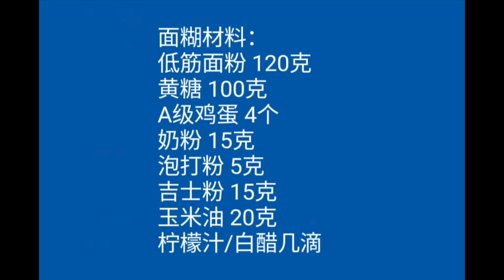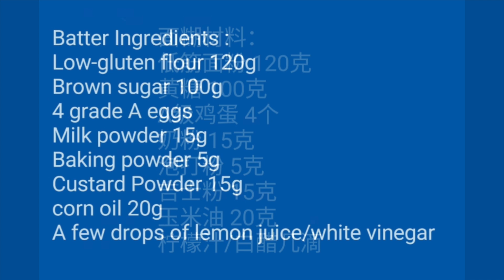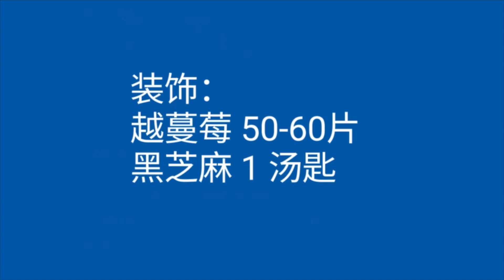【 CN/ENG SUB】Steamed Cranberries Cake 蒸越蔓莓鸡蛋糕 - 多吃不上火，不塌陷不回缩，超级蓬松细腻。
蒸越蔓莓鸡蛋糕 - 多吃不上火，不塌陷不回缩，非常的柔软，超级蓬松细腻，口感绵密，充满着鸡蛋的香味，再加上酸酸甜甜的越蔓莓，非常的可口，做法很简单，不妨试试。

Steamed Cranberries Cake, no bake more healthy, super fluffy and delicate, full of the aroma of eggs, plus sweet and sour cranberries, very delicious, the method is very simple , must have a try.

模具 3" 宽 x 1” 高 / Mold 3" W x 1" H

面糊材料：
低筋面粉 120克
黄糖 100克
A级鸡蛋 4个
奶粉 15克
泡打粉 5克
吉士粉 15克
玉米油 20克
柠檬汁/白醋几滴

装饰：
越蔓莓 50-60片
黑芝麻 1 汤匙

Batter Ingredients:
4 grade A eggs
Milk powder 15 grams
Baking powder 5 grams
Custard Powder 15g
Corn oil 20g
A few drops of lemon juice/white vinegar

Decorate:
50-60 slices of cranberries
Cooked black sesame seeds 1 tbsp